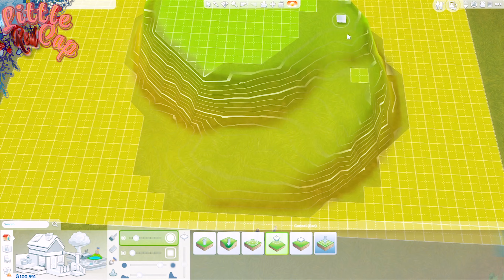RED RIDING HOOD (Little Red Cap) | The Sims 4: Commentary and Build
|PART TWO|

🌙 "Little Red Riding Hood" is a European fairy tale about a young girl and a Big Bad Wolf.[1] Its origins can be traced back to several pre-17th century European folk tales. The two best known versions were written by Charles Perrault[2] and the Brothers Grimm.

The story has been changed considerably in various retellings and subjected to numerous modern adaptations and readings. Other names for the story are: "Little Red Cap" or simply "Red Riding Hood".

In the 19th century two separate German versions were retold to Jacob Grimm and his younger brother Wilhelm Grimm, known as the Brothers Grimm, the first by Jeanette Hassenpflug (1791–1860) and the second by Marie Hassenpflug (1788–1856). The brothers turned the first version to the main body of the story and the second into a sequel of it. The story as Rotkäppchen was included in the first edition of their collection Kinder- und Hausmärchen (Children's and Household Tales (1812) - KHM 26).

& Anti Racism!

🌙 Gallery ID: WrittenByMicah